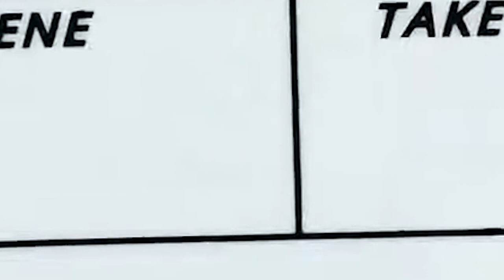MOST SEXY SUPERMODELS OF THE 70s & 80s [THEN VS NOW!]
In the same way that the supermodels of the 1960s showed how times were changing, the cover girls of the 1970s and 1980s did the same. Each girl made her own mark on the industry, whether she broke down barriers or just shook things up.

From Janice "the first supermodel" Dickinson, to future Bond babe Grace Jones, let’s take a look at the shocking change of the 70s and 80s supermodels then and now!